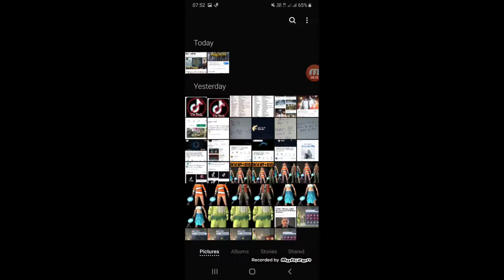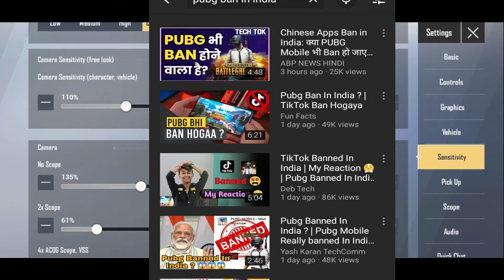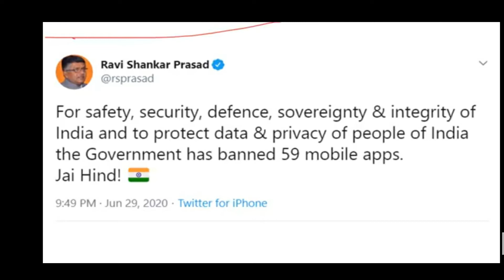Is PUBG Game A CHAINESE APP & WHY HAS IT NOT BEEN BANNED IN INDIA ??? II SDP TECH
All 59 chainese App Banned In India Due to some important data leaks by these app..

TIGER SQUAD
JOIN OUR CLAN
:)SNTD TIGER

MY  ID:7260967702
TIGER SURYA